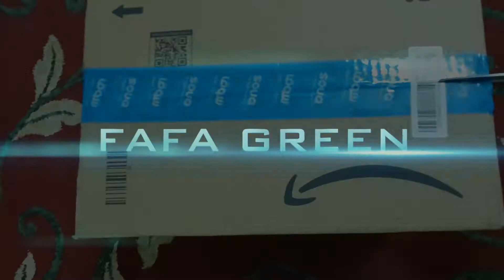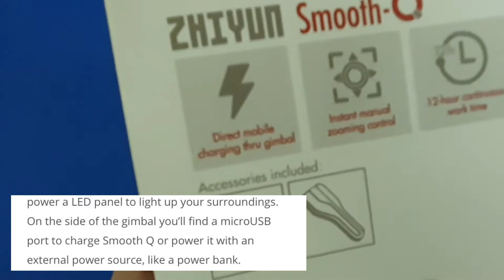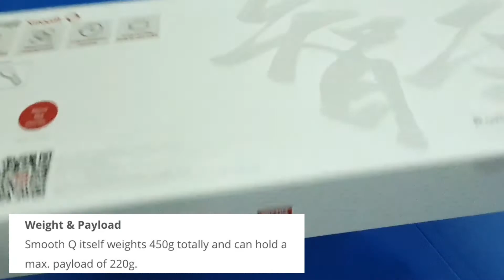ZHIYUN Smooth Q Unboxing